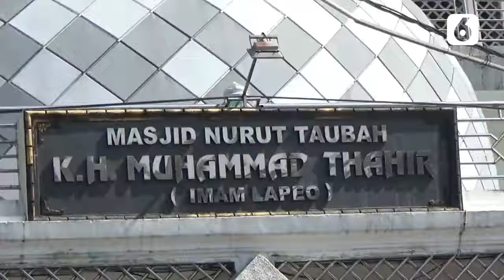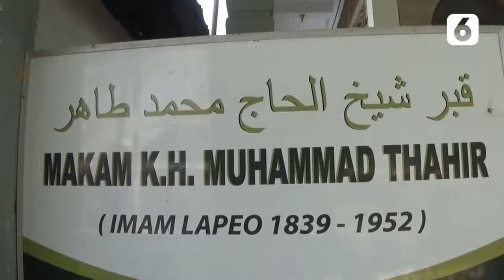Karnaval Delman, Wisata Religi Ramadhan di Polewali Mandar - Liputan6.com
Ratusan warga di Polewali Mandar, Sulawesi Barat, awali bulan Ramadhan dengan wisata religi, mengunjungi makam tokoh-tokoh ulama penyebar agama Islam di Tanah Mandar. Uniknya, perjalanan dari satu lokasi wisata religi ke lokasi lainnya, menggunakan puluhan kendaraan tradisional delman.